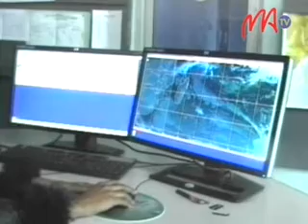12 METEO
Ny hatanjakan'ny alizay any Atsimon'i Madagasikara no mahatonga ny orana sy ny herika eto amintsika, raha ny voalazan'ny sampan-draharaha mpamantatra ny toetr'andro. Ho mafy kokoa ny rivotra rahampitso raha ny voalaza ary tokony hanao mafana tsara ihany koa ireo mpanala fanadinana CEPE.